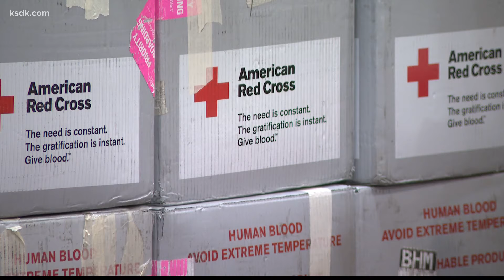Red Cross blood drive in Brentwood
The U.S. is in the midst of a blood shortage. Red Cross is teaming up with the family of a woman who passed away after being diagnosed with a rare form of cancer.